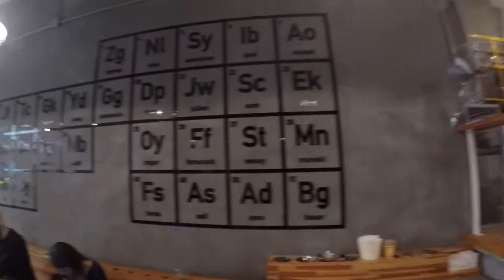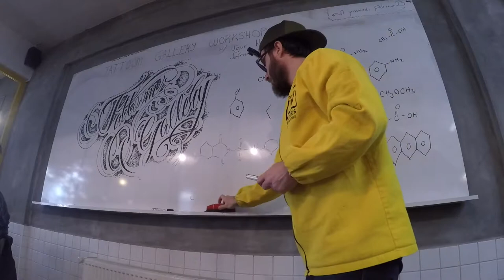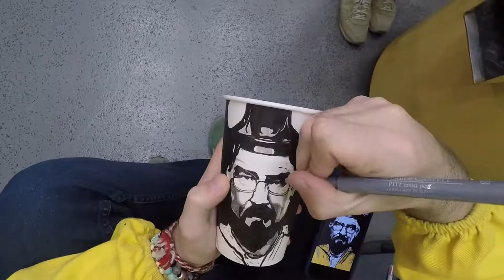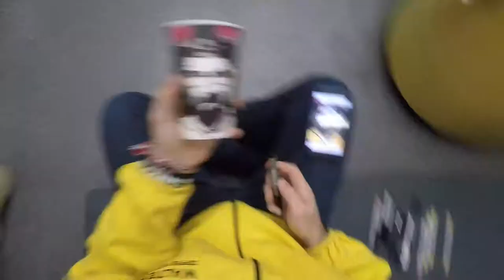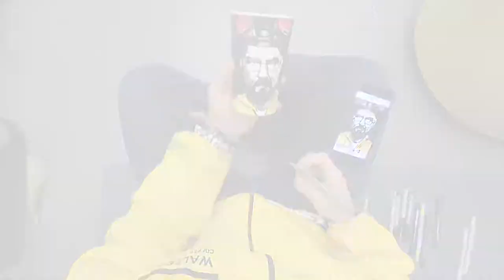BARDAK ÜZERİNE WALTER WHİTE ÇİZİMİ | Breaking Bad temalı Walters Coffe'de çizdim! | seyyahart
Instagram'daki bardak gönderilerinin yapılış halini artık buraya taşıyorum yavaş yavaş. Baya bir uğraş gerektirse de YouTube kanalım için içerik üretmeye hızla devam edeceğim.
Bu sefer Kadıköy'deki Breaking Bad temalı 3. nesil kahvecilerden biri olan Walters Coffee'deydim. Daha önce Walter White'ın bu görselini çizmiştim. Ama bu sefer baştan sona kayıt altına alarak çizim aşamalarını göstererek çizdim. Ve çizdiğim bardağın nasıl olduğunu da kafede çalışanlardan birine sordum.
Normalde masa başında yapılan bu işlemleri gezerek çizme mottoma uyarlayarak değişik mekanlarda, farklı konseptlerde yapmaya çalışıyorum.
Çizerken oturduğum pozisyon baya kötüydü, belim ağrıdı çizim sonunda. İzlemesinin daha güzel olacağına eminim :D
İyi seyirler.